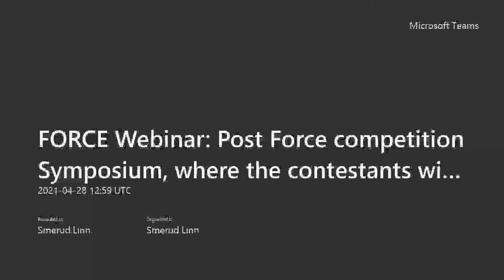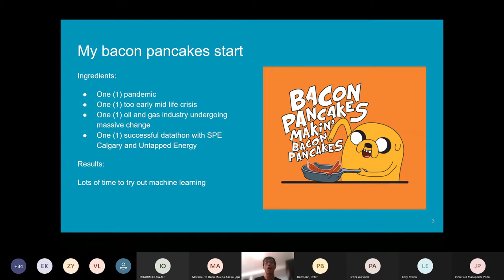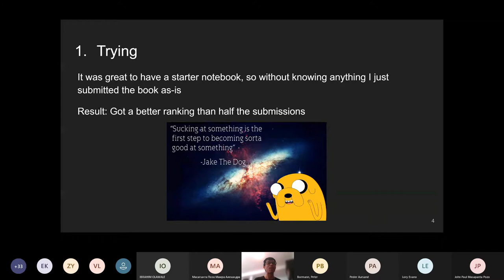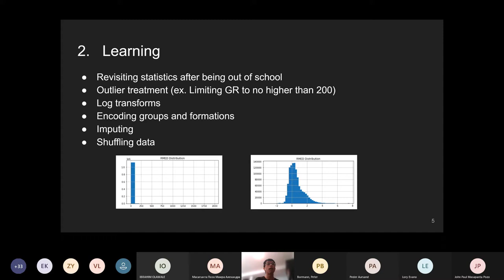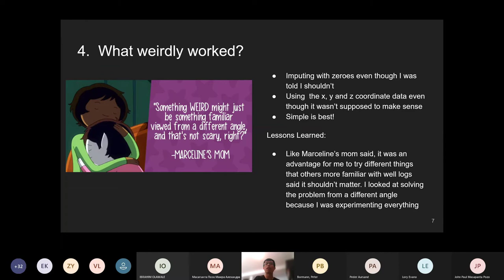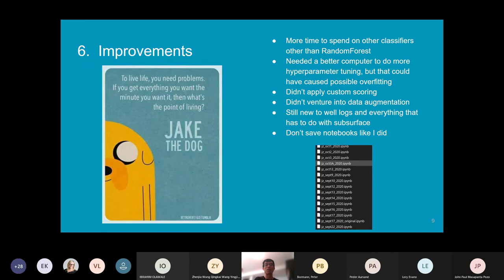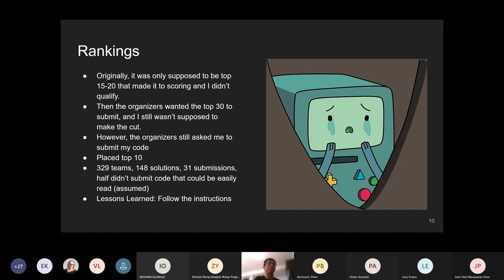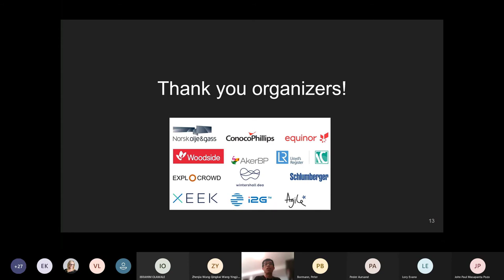#10 My experiences doing ML with well logs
By Jeremy Zhao

In the world of data, it's often interesting to see the creative and advanced approaches to solving a machine learning problem, but what if you aren't an expert? This presentation goes through the challenges of a beginner who had no prior experience in machine learning go through the steps and curiosities of coming up with a reasonable solution. This will be great for those who are just getting started and want to learn or revisit what it was like doing ML for the first time.